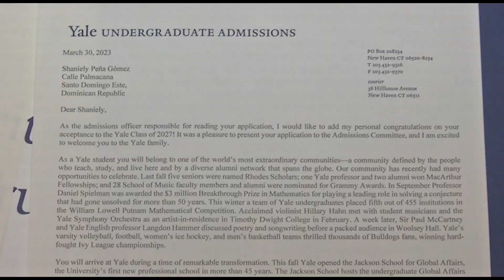PROMO ZONA 5, No 891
ESTE SABADO A LAS 10:00 DE LA NOCHE

-     EN MONCION PIDEN CONTROL ANTE LA DEFORESTACION

-     INCERTIDUMBRE POR EL TRASLADO DE MAS DE 300 VENDEDORES DEL MERCADO DE HERRERA

-     SHANIELY PEÑA, LA PRIMERA ESTUDIANTE DE ESCUELA PUBLICA BECADA EN LA UNIVERSIDAD DE YALE

-     ALTAGRACIA SARMIENTO, UNA MUJER EPILEPTICA Y SORDOMUDA NECESITA AYUDA PARA SUBSISTIR

-     EN LOS GUANDULES, CONSTERNACION POR LA MUERTE DE UNA NIÑA DE 14 AÑOS EN UN CONFUSO INCIDENTE

ESTO Y MAS EN ZONA 5 CON LAURA CASTELLANOS POR TELEMICRO… CONTENIDO QUE LLEGA